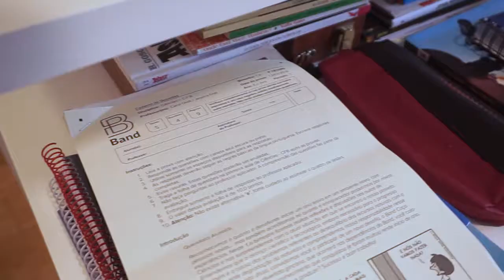Bruno Zimmermann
Trabalho de alunos do 6.o ano